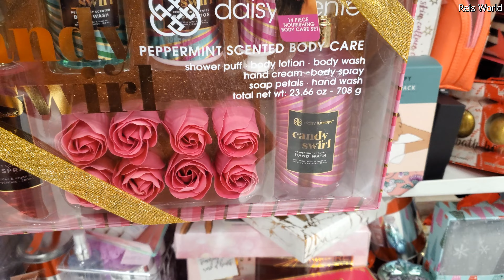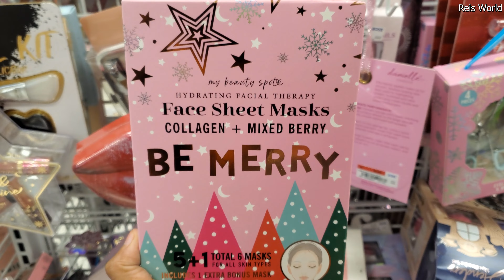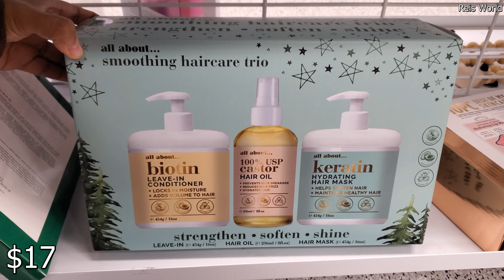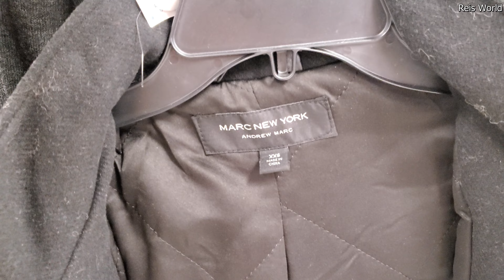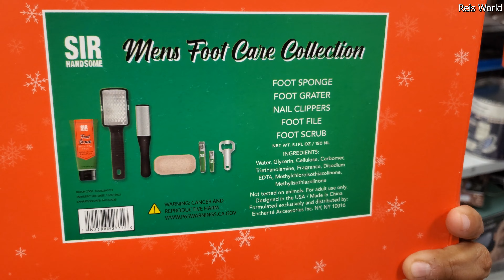ROSS DRESS FOR LESS SHOP WITH ME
Browse with me at Ross discounted prices makeup, fashion, handbags and more, Shopping vlog, mini vlog, please stay safe and BUCKLE UP!

shopping
shopping at ross
ross discount clothing store
ross dress for less
makeup
ross deals
ross clothing
ross style
shopping vlog
shop with me at ross
ross shop with me
moda
ropa
bolsa
store prices
reis world
shopping vlog
vlog
designer for less
purse shopping